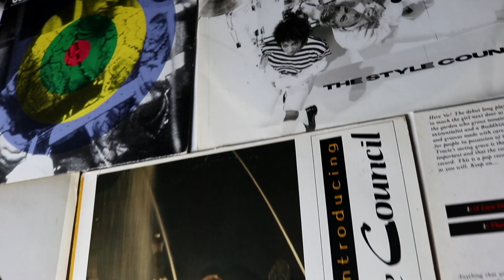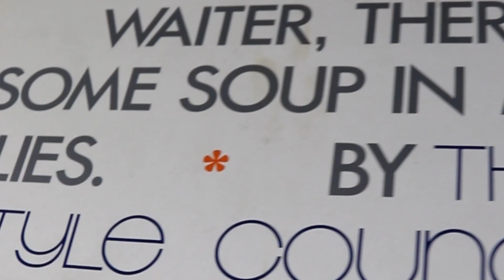Simon Halfon – Designer der Albumcover von The Style Council, Oasis, Paul Weller, etc.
Heute präsentiert Stephan einen weiteren faszinierenden Teil unserer Serie über berühmte Cover Designer. Diesmal steht Simon Halfon im Rampenlicht, dessen außergewöhnliche Arbeit die Musikindustrie geprägt hat.

Bekannt für seine kreativen Plattencover für Musiker und Bands wie Paul Weller, George Michael, Madness und Oasis, hat Halfon die Welt des Plattencover-Designs geprägt. Wusstest hier, dass er auch als Produzent hinter der erfolgreichen Wham-Dokumentation auf Netflix steht? Ein absolutes Must-Watch!

Ob es die detaillierte Typografie, die kunstvollen Rückseiten seiner Albumcover oder sogar die sorgfältig gestalteten Seiten sind, Simon Halfons Einfluss auf das Design ist unbestreitbar. Wir werfen einen Blick auf seine prägenden Designs und, was sie so besonders macht. Darunter natürlich das „The Cost of Loving“ Album von Paul Wellers The Style Council in International Orange.